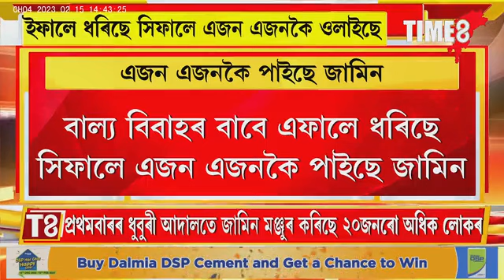এফালে হিমন্ত চৰকাৰে ধৰিছে আনফালে এৰিছে আদালতে। এফালে ধৰিছে সিফালে ওলাইছে।